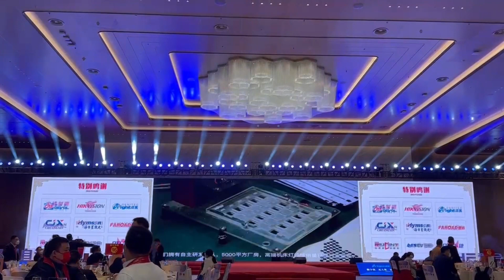OUJVAN Company introduction - Industrial Machine Tool Three Color Lamp Working Light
Our mainly Main Products: Working lights, Indicator lights, Light Towers, Explosion-proof Lights, and Panel Lights.

Shenzhen Oujie Lighting Technology Co., Ltd. is located in Shenzhen Longhua District LED industry cluster, is a focus on the research and development, production and sales of LED machine tool lamp enterprises. The average r&d team has more than 10 years of industry experience and at least a bachelor's degree. In the development process of the company constantly absorb new ideas, strict quality control, from 27 incoming materials inspection to 17 quality control process, Follow up OBA 7 validation and OQA before shipment, With waterproof, explosion-proof, MTBF, light decay, material RHOS, salt spray corrosion, outdoor vibration test, so that the product into the market complaint rate of "0", machine tool lighting industry quality benchmark, We always adhere to the "quality, service, innovation, dedication, Thanksgiving" concept, enterprise vision is to create a world competitive industrial lighting brand!
Our Advantages
1. Quality assurance：Focus on machine tool lamp, industrial special lamp r & D & production
Senior quality/engineering r & D team to ensure product delivery quality
2. Products rich： Q series F series product line to fight on the battlefield, continuous innovation breakthrough. PC bulletproof adhesive is used; Oxidized aviation aluminum and other materials
3. Primary Source : Source factory, high quality products, monthly shipments of 5W, quality and quantity guarantee at the same time to do the factory directly benefit to customers
4. Service concept：Sincerely treat people, good faith service, with a smile to warm the people around, cooperation can win !

Best Regards
Judy Luang